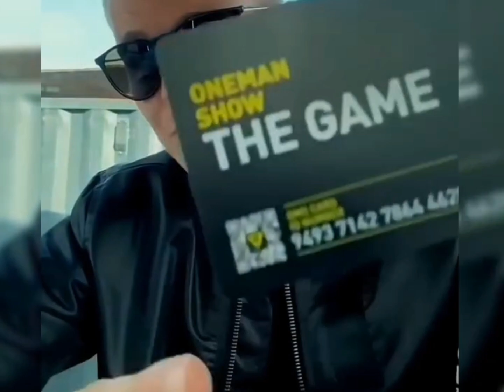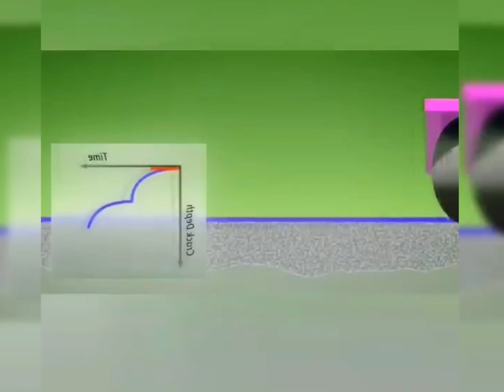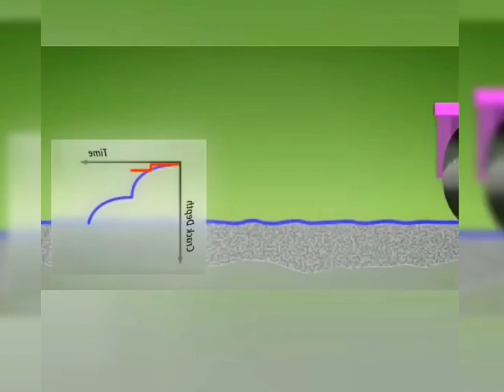😱 CCTV cemra मे कैद ये जीव Japan के लोग अभी हैरान है लेकिन पता नहीं चला की ये कया है